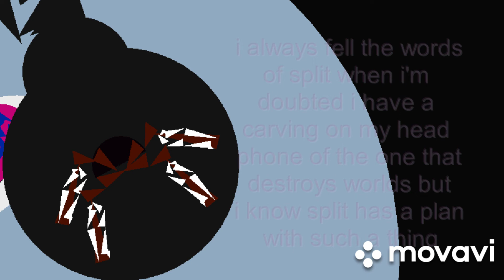music that may be a banger (pretty loud)